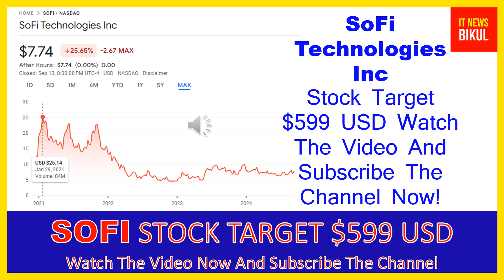SOFI Stock-SoFi Technologies Inc Stock Breaking News Today |SOFI Stock Price Prediction